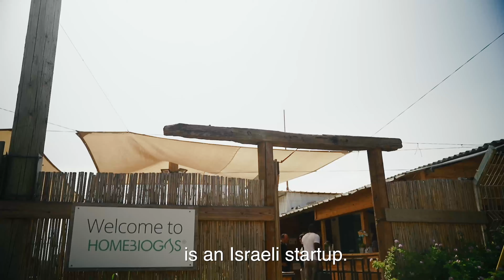HomeBiogas 7 System: The Perfect Solution for Farmers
Yael, a farmer from the Aravah, explains about the gas costs savings thanks to 7 HomeBiogas system she has installed in her farm.